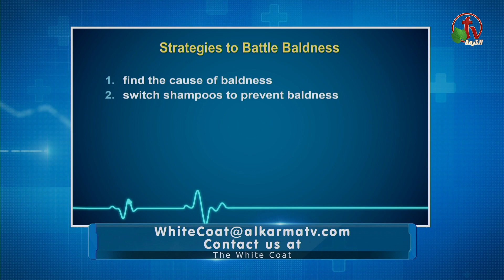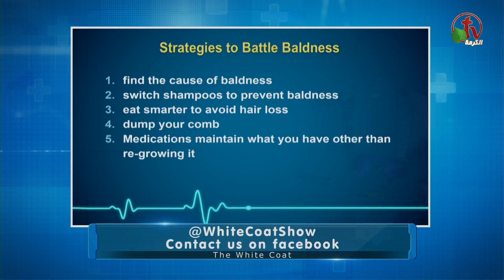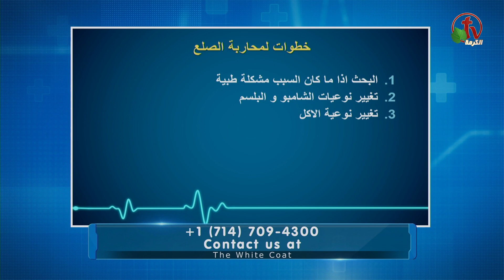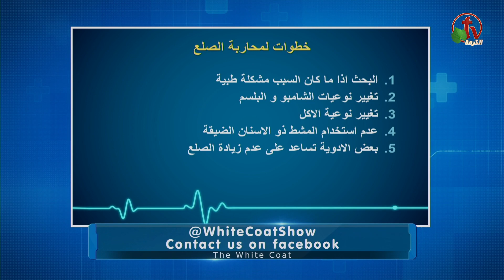battle your baldness خطوات سهلة لمحاربة الصلع للرجال - White Coat - Alkarma TV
Live show on Alkarma tv channel Jan. 20, 2018
خطوات سهلة لمحاربة الصلع للرجال - الباطو الأبيض - قناة الكرمة
بث مباشر علي قناة الكرمة 20 يناير 2018
تقديم: الدكتور تامر ميشيل